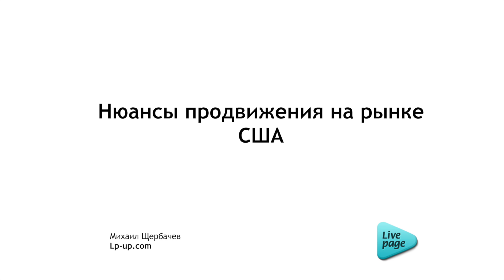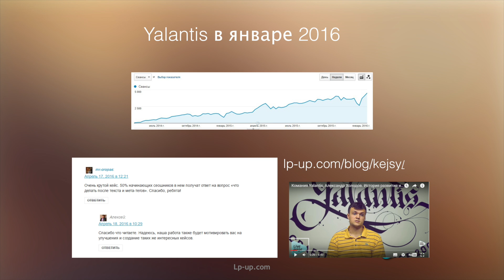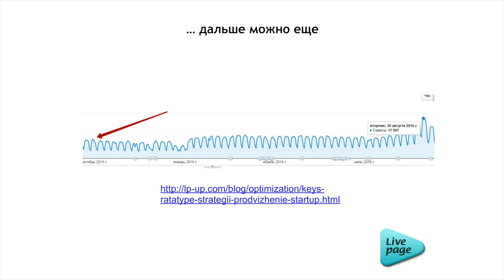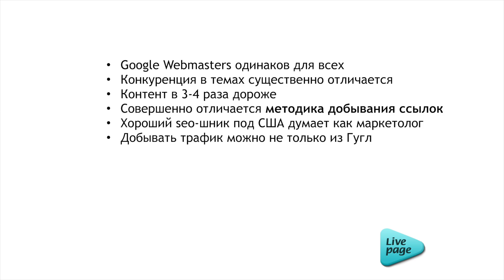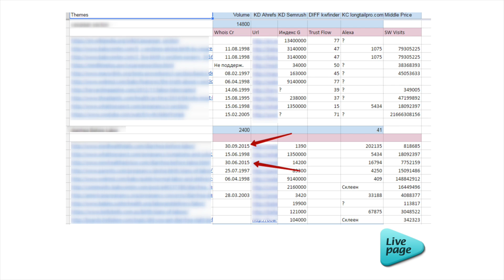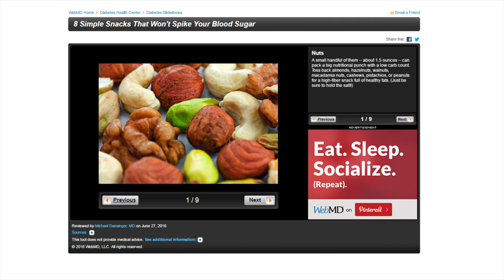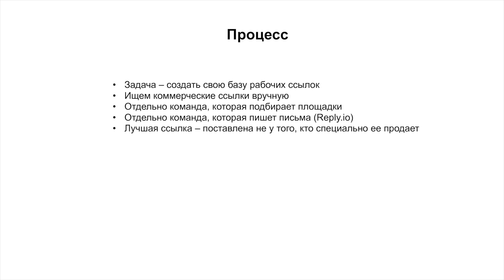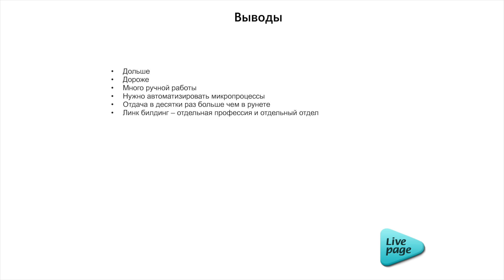Нюансы продвижения на рынки США. Михаил Щербачев. uadigitalconf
✓ В видео "Нюансы продвижения на рынки США", Михаил Щербачев из Live Page расскажет о том, что следует учитывать, если вы собираетесь продвигать свой сайт не в рунете, а в сша, так же все это может подойти под буржунет.

Обратите внимание на то, что:
➡ Google Webmasters одинаков для всех;
➡ Конкуренция в тематиках существенно отличается;
➡ Контент в 3-4 раза дороже;
➡ Совершенно отличается методика добывания ссылок - linkbuilding;
➡ Хороший SEO-шник под США думает как маркетолог;
➡ Добывать трафик можно и нужно не только из Google.

А вот инструменты, которые упоминались в докладе:
➡ Ahrefs
➡ SemRush
➡ Market Samurai
➡ Similarweb
➡ sitechecker.pro

Обязательно обратите внимание на нюансы связанные с текстом:
➡ Текст следует заказывать не у "наших";
➡ Невозможно купить нормальный контент на lwriter;
➡ UpWork в 1,5-2 раза дороже и стоит около 10$ за 1000 знаков, ➡ при этом больше вероятность, что получите лучше контент;
➡ Обязательно отдайте на отчитку пруфиридеру;
➡ Если нужен специфический контент - ищите спец. блоггера.

Это далеко не вся информация, которую вы узнаете посмотрев запись доклада "Нюансы продвижения на рынки США".